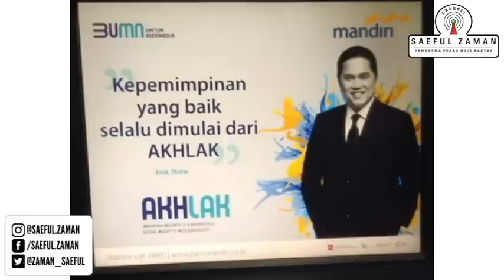Menteri BUMN Urus Toilet SPBU !!! Erick Bingung Kenapa Mesti Bayar Toilet... Kenapa PCR Mesti Bayar?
Follow Instagram, Facebook,Fan Page, & Twitter Saeful Zaman